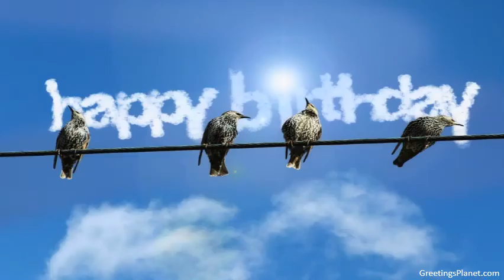Happy Birthday to Dharmadev